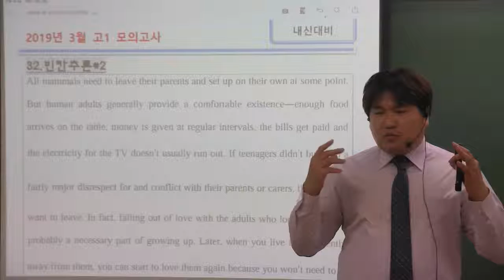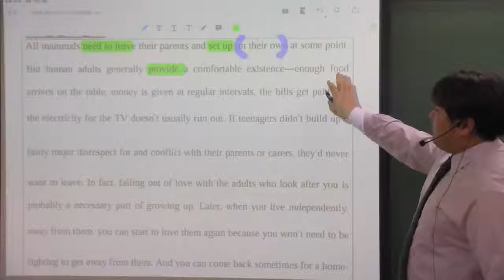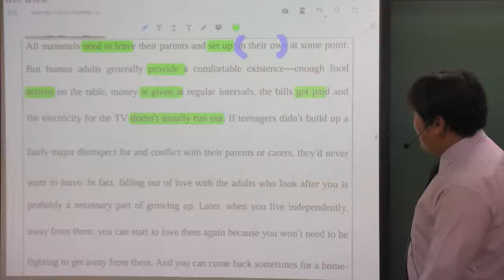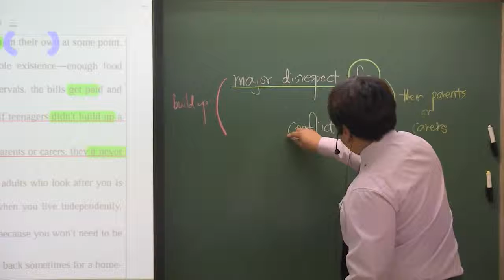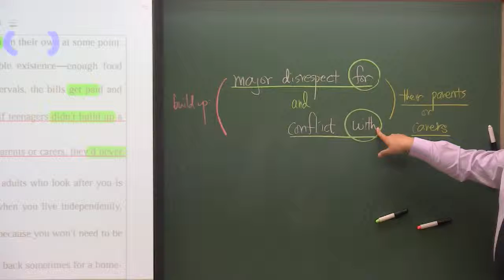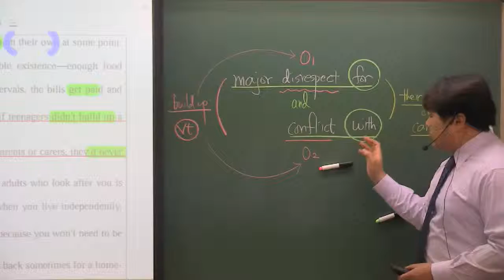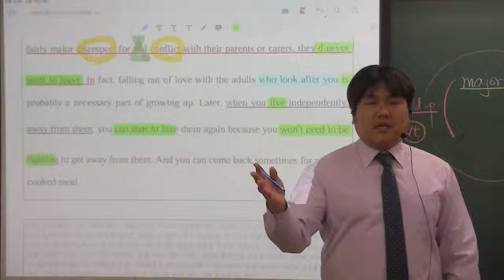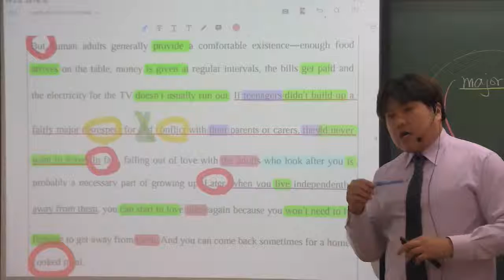2019년 3월 고1 32번